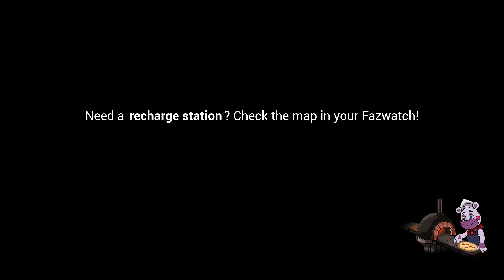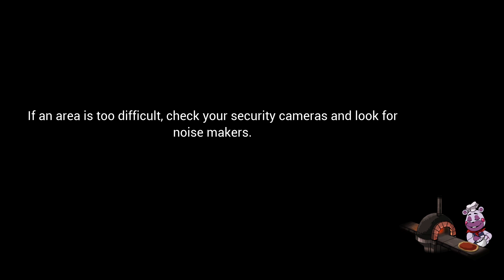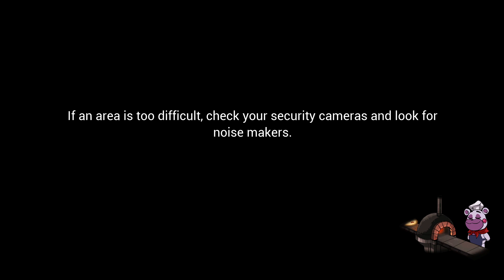FazerBlast - (Day 3, Part 5)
Might do two videos a day. MIGHT.